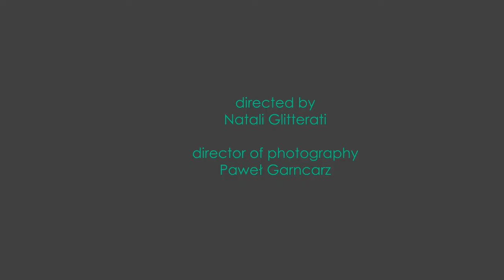Hot donut | Cook with me | Gorące pączki, tłusty czwartek | пампушки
Donut-day in Poland 😊 filled with orange curd 😍
Upiekam pączki żeby nie stać w kolejce w tłusty czwartek 😄 no i domowe zawsze zdrowsze👌 nadzienie - curd pomarańczowy 🍊
Chcesz filmik reklamowy? Pisz do mnie